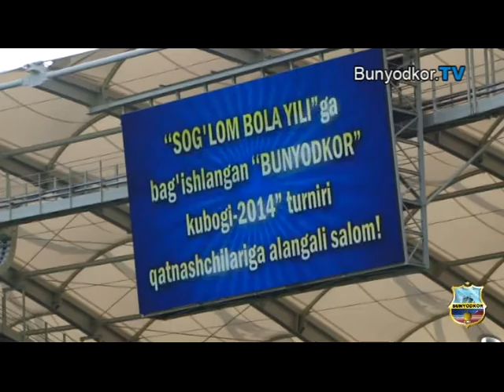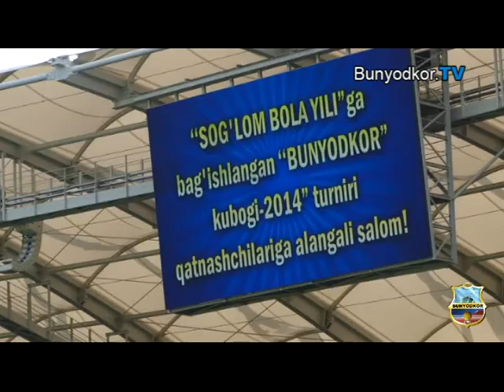Bunyodkor Cup-2014. Official opening ceremony